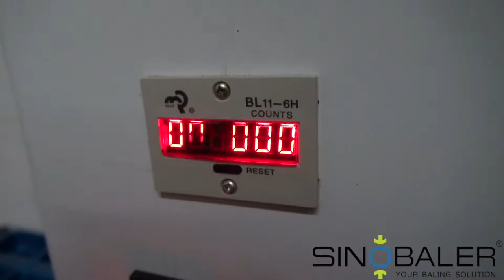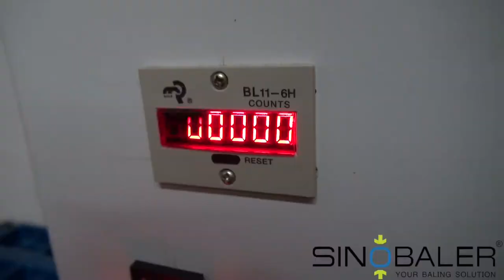Scale Weighing Bagging Baler, Textile Baling & Bagging Machine, Rag Baling & Bagging Baler SINOBALER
View more details about this scale weighing baling and bagging machine from SINOBALER